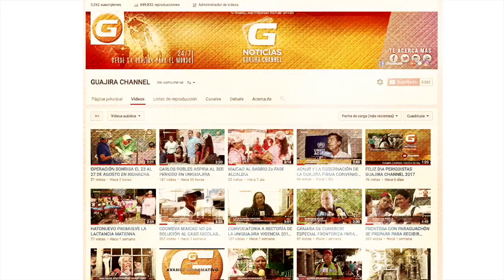RENDICIÓN DE CUENTAS ALCALDÍA DE MAICAO VIGENCIA 2017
SE REALIZÓ EN LAS INSTALACIONES DE LA UNIVERSIDAD DE LA GUAJIRA SEDE MAICAO LA RENDICIÓN DE CUENTAS VIGENCIA DEL AÑO 2017 Y ENTREGANDO UN INFORME DE LA VIGENCIA 2018. EL ALCALDE JOSÉ CARLOS MOLINA MOSTRO UN INFORME DETALLADO DE SU GESTIÓN.